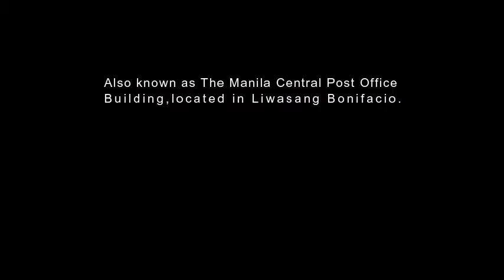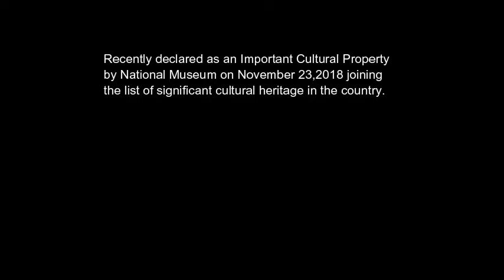Manila Post Office Building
Manila Central Post Office Building: Recently declared an Important Cultural Property